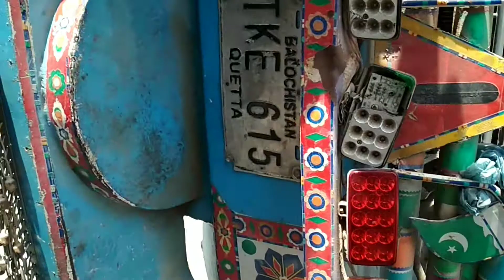Truck full of grain sacks overturned at confluence of MT Khan Road n Mai Kolachi Bypass, traffic jam